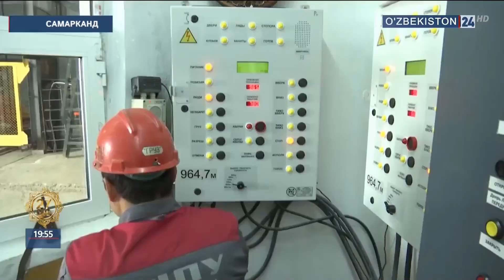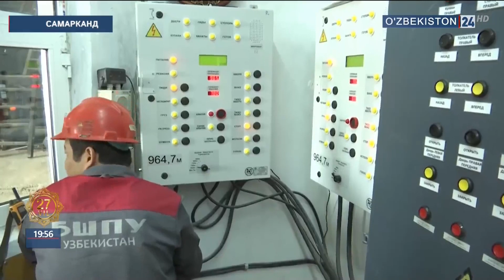Новые проекты в Самаркандской области